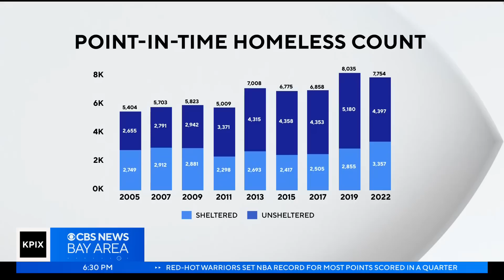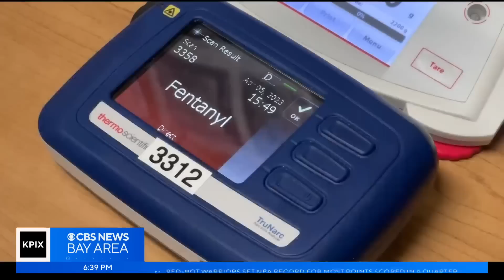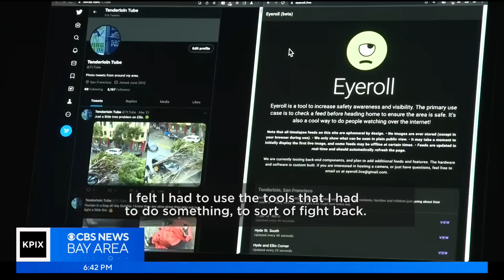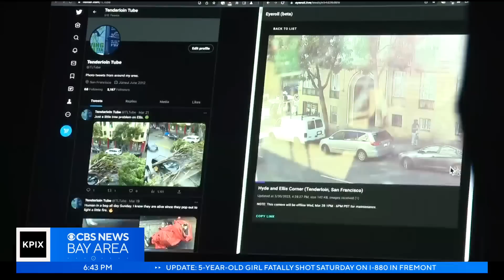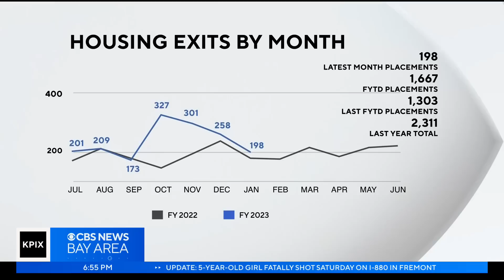KPIX Special Report: S.F. gets mixed grades on Tenderloin turnaround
Sixteen months after San Francisco stepped up efforts to battle blight in the city's troubled Tenderloin District, KPIX 5's Wilson Walker investigates what has changed. (4-9-23)